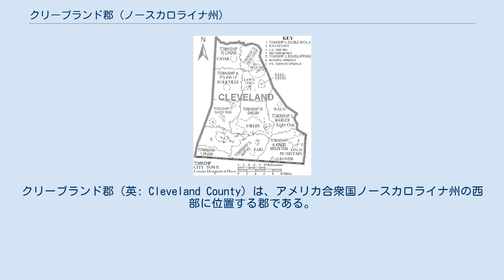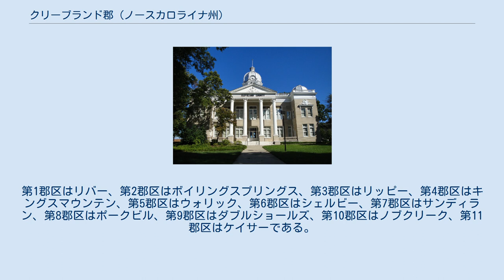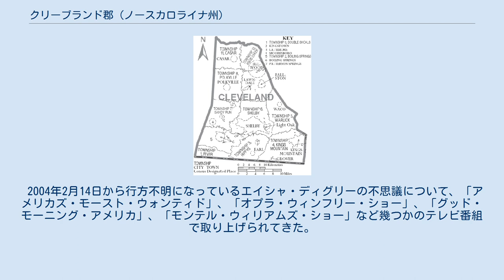クリーブランド郡 (ノースカロライナ州)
クリーブランド郡（英: Cleveland County）は、アメリカ合衆国ノースカロライナ州の西部に位置する郡である。
2010年国勢調査での人口は98,078人であり、2000年の96,287人から1.9%増加した。
郡庁所在地はシェルビー市（人口20,323人）であり、同郡で人口最大の都市でもある。
 クリーブランド郡は1841年にリンカーン郡とラザフォード郡の一部を合わせて設立された。
郡名はアメリカ独立戦争の大佐であり、キングスマウンテンの戦いに参戦したベンジャミン・クリーブランドに因んで名付けられた。
1841年から1887年の間、郡名は "Cleaveland" と綴られていた。
この1887年に現在の綴りが採用された。
 クリーブランド郡は地域の自治体委員会であるイソサーマル計画開発委員会のメンバーである。
 クリーブランド郡は11の郡区に分割され、番号付けがなされている。
第1郡区はリバー、第2郡区はボイリングスプリングス、第3郡区はリッピー、第4郡区はキングスマウンテン、第5郡区はウォリック、第6郡区はシェルビー、第7郡区はサンディラン、第8郡区はポークビル、第9郡区はダブルショールズ、第10郡区はノブクリーク、第11郡区はケイサーである。
 クリーブランド郡の自治体と郡区 クリーブランド教育学区が幼稚園前から12年生までを教える29の学校を管轄している。
高校5校、オールターナティブ・スクール2校、中学校4校、小学校18校からなっている。
2004年にキングスマウンテン市教育学区、シェルビー市教育学区と合併して現在の学区ができた。
 2004年2月14日から行方不明になっているエイシャ・ディグリーの不思議について、「アメリカズ・モースト・ウォンティド」、「オプラ・ウィンフリー・ショー」、「グッド・モーニング・アメリカ」、「モンテル・ウィリアムズ・ショー」など幾つかのテレビ番組で取り上げられてきた。